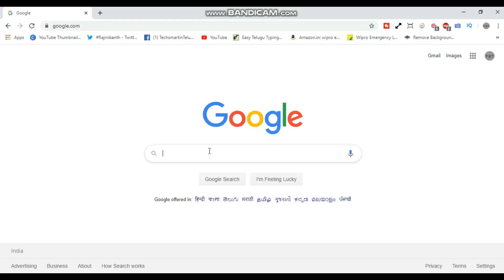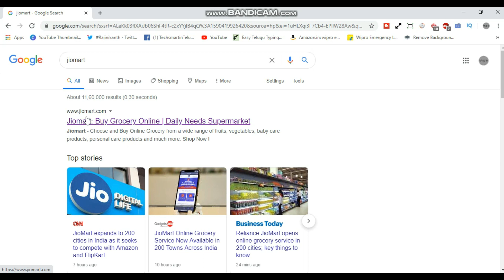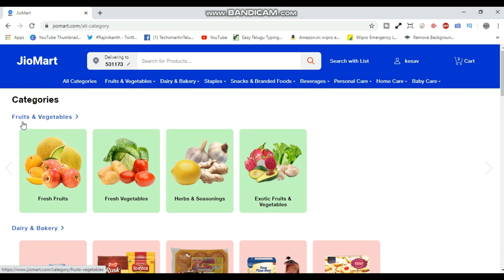How to order in JioMart.JioMart Products,Details Explained.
How to place order in jiomart. Categories and Products prices Difference from Amazon and Flipkart.
- Remove Background for any image and set your own.
- How to find lost mobile